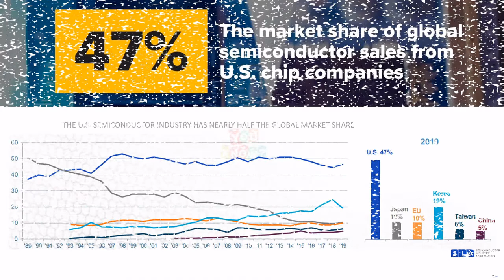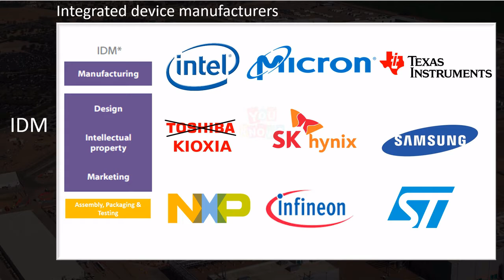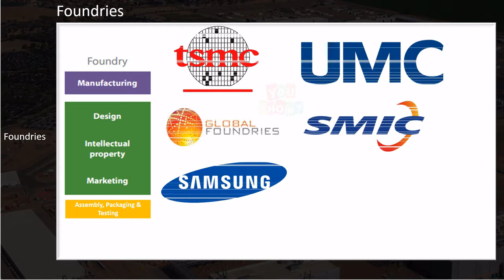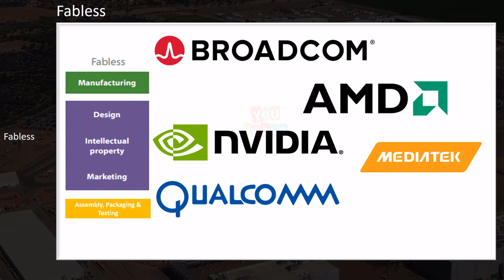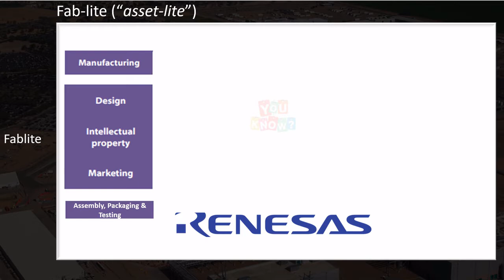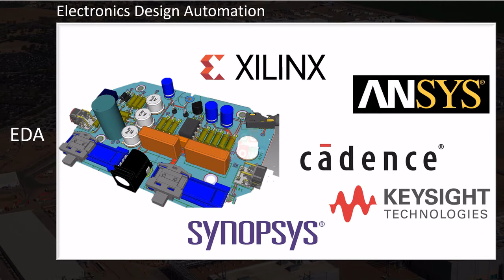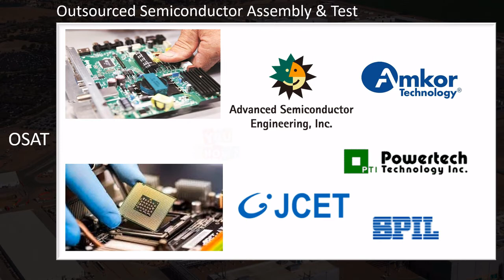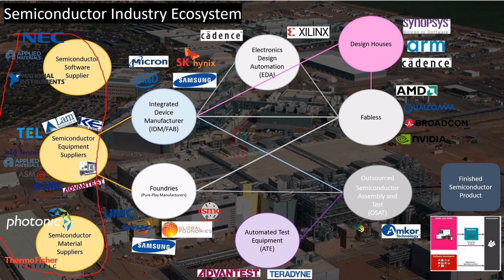Semiconductor Business Models | IDM , Foundry, Fabless, Fablite, Design Houses, EDA, OSAT, ATE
The semiconductor chips making processes requires many businesses involved starting (from semiconductor materials, equipment's, logistics, packaging and shipping to customers) to work in harmony. The complex fabrication process of semiconductor devices has also given rise to the cost of research and development. To lower the capital expenditure and to survive in the cyclical semiconductor business, companies have leveraged and operated in the various business models.
In this video, I'll be explaining the various business models, starting from IDM, Foundries, Fabless, Fablite, IDM 2.0, Design Houses, Electronics Design Automation, OSAT, ATE